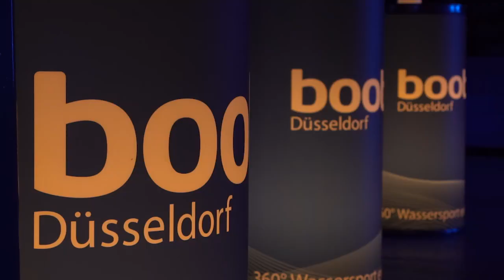Big Willi: Schwere Arbeit für den rüstigen Messe Schiffskran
Nach drei Jahren Corona Zwangspause ist er endlich wieder im Einsatz: Der Schiffskran Big Willi. Vor dem
Start der Messe boot Düsseldorf hebt er große und kleinere Boote und Yachten aus dem Rhein, damit sie
zu ihren Plätzen in den Messehallen gebracht werden können. Dabei läuft nicht immer alles reibungslos,
aber im eingespielten Team werden alle Herausforderungen gemeistert.